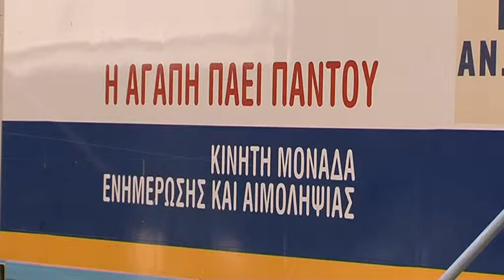Αυξημένες οι ανάγκες σε αίμα & αιμοπετάλια στον Έβρο